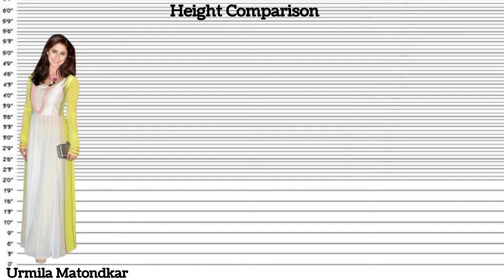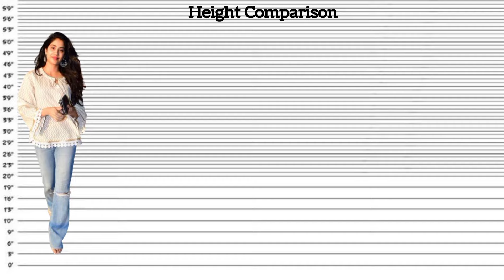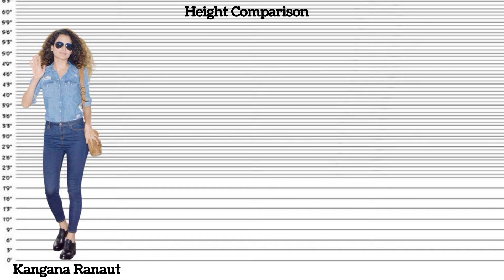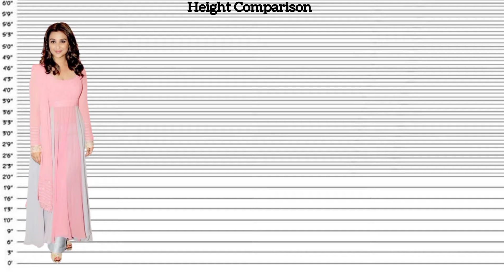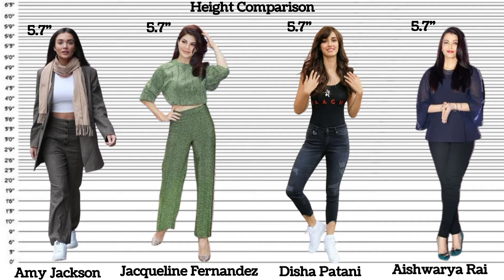Bollywood Actress Height Comparison Real Height Bollywood Actresses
Bollywood Actress Height Comparison New video 2024@Theinfo326